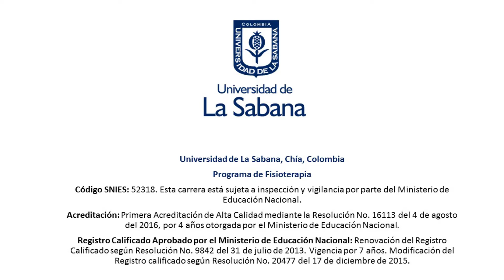Prácticas de Fisioterapia en Laboratorios Abbott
Viviana Acevedo, estudiante de 9no semestre de Fisioterapia de la Universidad de La Sabana se encuentra realizando sus prácticas de Salud y Seguridad en el trabajo en los Laboratorios Abbott. Aquí nos cuenta su experiencia.